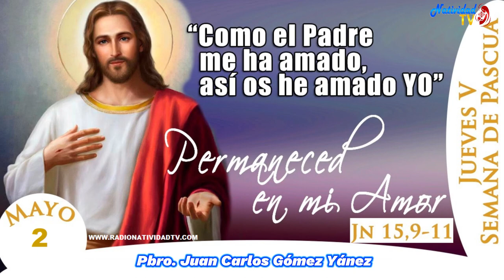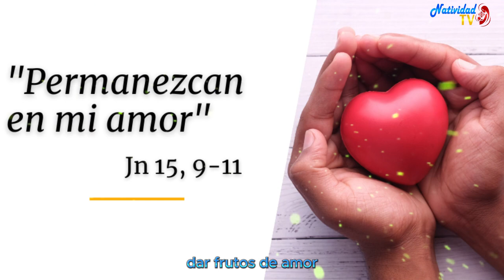EVANGELIO DE HOY | Pbro. Juan Carlos Gómez Yánez / Jueves, 02/05/2024